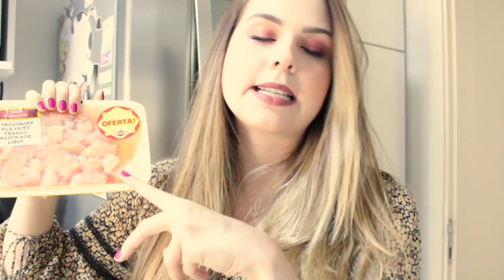Minhas COMPRAS de SUPERMERCADO | Mylena Matos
Beijo, beijo!